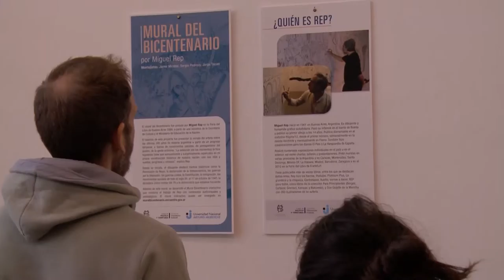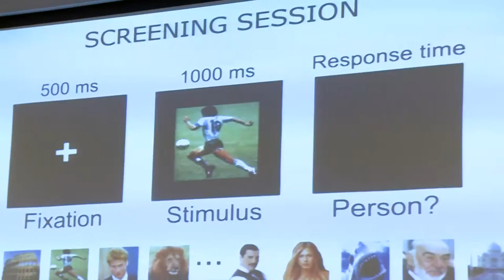NU Semanal 6